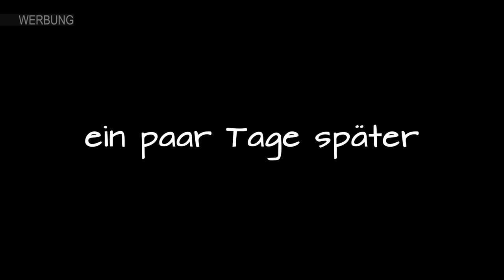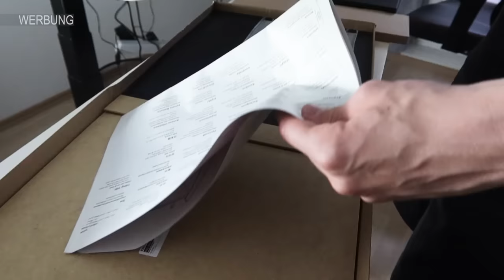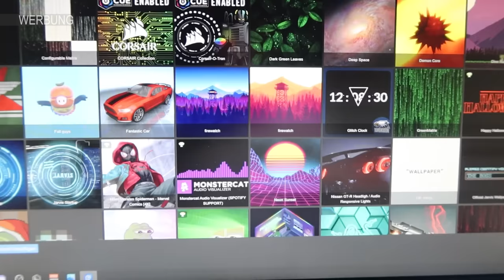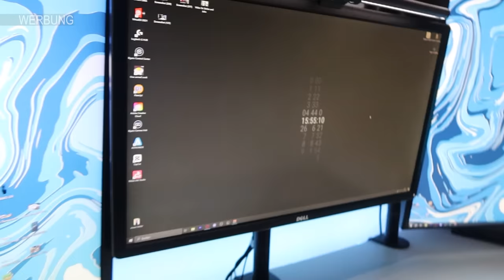Ich BAUE mein TRAUM GAMING ZIMMER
--SOCIALS--

(Montag und Freitag 15 Uhr)
📹Zweitkanal: @bin.jannisLIVE

--MEIN PARTNER--

ᵂᴱᴿᴮᵁᴺᴳ
Schaut bei meinem Gaming PC Partner Gaming4U vorbei und spart 15 € mit

--MEIN SETUP--

Stream Deck Mini
LED Strip
3D Wandpaneele

--MEIN PC--